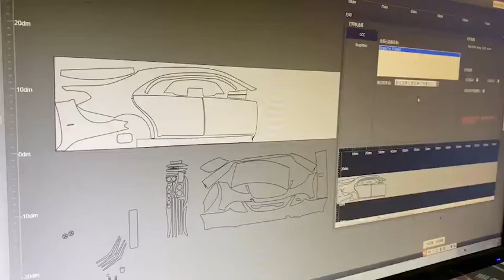Toyota Cruiser Pre cut Software for Paint Protection Film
KPAL imports the new Slot Die coating, UV - Curing slit high precision equipment to realize intelligent production.
KPAL is determined to create a perfect and precision coating to protect the paint of vehicles in an all-round way, with quality control management beyond world standards and the most advanced fine coating technology.
In the daily driving, it is inevitable to encounter small stone splashing, branch scraping, ice and snow scratches, malicious scratches, minor accidents and other scratches caused by scratches, resulting in original car paint damage.
KPAL paint protection film protects your car from any scratches. For minor external damage, KPAL paint protection film can be easily coped with, and the protection film can self-heal and maintain an aesthetic appearance. Even with a common collision, the KPAL finish protection film can protect the integrity of the paint.